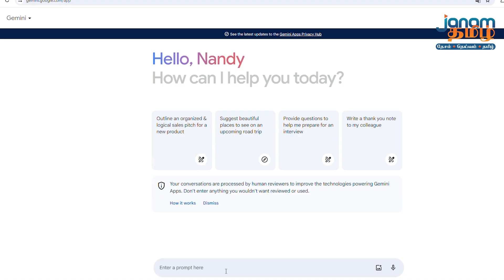GEMINIக்கு GOOGLE போட்ட புதிய உத்தரவு !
This video is about Google Gemini